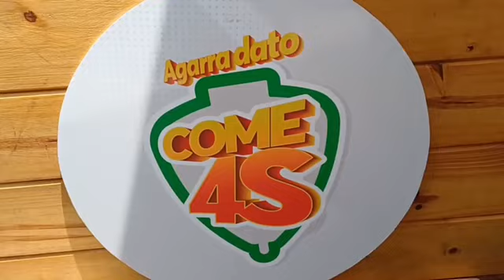INN difunde la Campaña Come 4S en Feria del Campo Soberano en Antímano